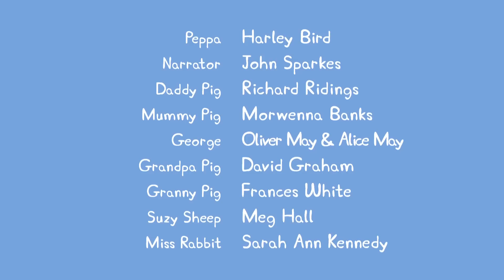Peppa Pig 粉紅豬小妹 第四季20【話匣子】中文版1080P